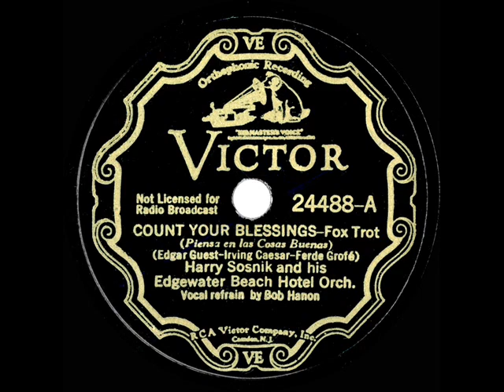1933 Harry Sosnik - Count Your Blessings (Bob Hannon, vocal)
From the Rick Colom Collection: This pretty Ferde Grofe-Edgar Guest-Irving Caesar collaboration was one of four tracks turned out by arranger and radio conductor Sosnik at his first commercial recording session as a top-billed bandleader.

Digital restoration by Bob Moke from the original 78rpm: Victor 24488 - Count Your Blessings (Guest-Caesar-Grofe) by Harry Sosnik and his Edgewater Beach Hotel Orchestra, vocal by Bob Hannon, recorded in Chicago December 2, 1933